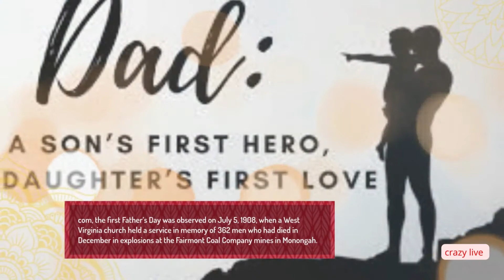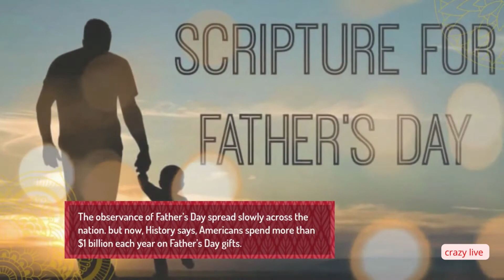Americans Celebrate Father’s Day # Americans Celebrate Father’s Day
fathers day celebrate jail, fathers fathers day celebrate Jesus,
happy fathers day lunch celebration,
on father's day let's celebrate mother's,
father's day celebrate me home,
father's day celebrate meme,
father's day celebrate me home lyrics,
fathers day celebrates media,
fathers day ccelebratemeal,
fathers day celebrate me,
father's day celebratedQuizlett,
fathers day celebrate quickly,
fathers day celebrate quarters,
fathers day celebrate questions, fathers day celebrate queens,
fathers day celebrate quote,
father's day celebrated ragtime composers,
father's day is celebrated by renowned codycross,
father's day celebrated romantic love,
fathers day celebrate the relationship,
fathers day celebrate the rosary,
how to celebrate father's day,
father's day celebrates unions,
fathers day celebrate us,
father's day celebration video,
when father's day is celebrated,
when fathers dis ay celebrate,
fathers day celebrate celebrity,
fathers day celebrate celebrity edition,
fathers day celebrate zone,
fathers day celebrate zoo,
fathers day celebrate 02,
father's day celebrated 19th-century artists,
father's day celebrated 19th-century artists artists names,
fathers day ccelebrate1 hour,
father's day celebration 2022,
father's day celebrate the  30th birthday,
father's day celebrates 30th birthday in NYC,
father's day marks the 30th wedding anniversary,
fathers day celebrate 3rd graders,
fathers day celebrate 360, fathers day celebrate 360 videos,
father's day celebrated 7 little words,fatherssfathersfathers fathers day celebrated 7th grade,
7 years happy fathers day,
fathers day celebrate 82,
fathers day celebrate 86,
fathers day celebrates the 90s